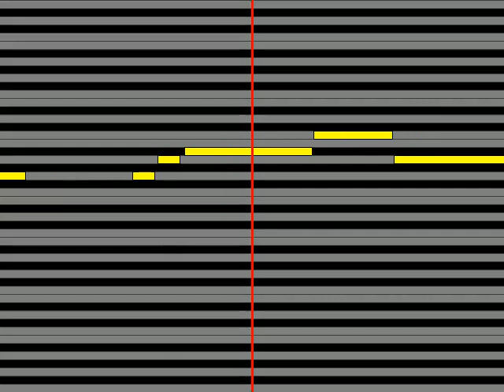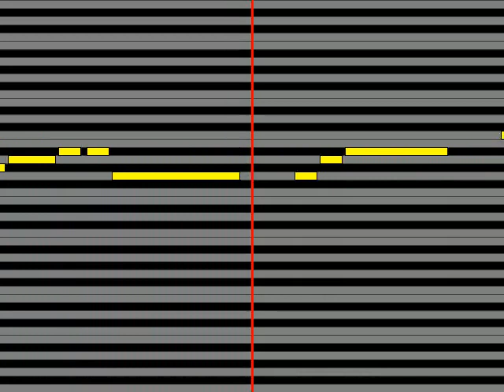【ガイドメロディ】 荻野目洋子 夏の微笑